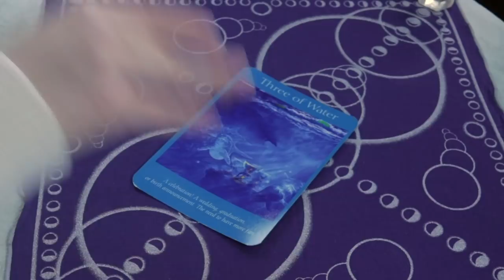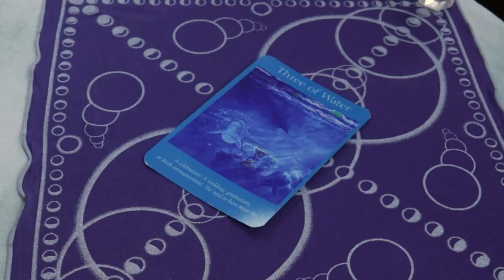ANGEL DAILY MARCH 15, 2019